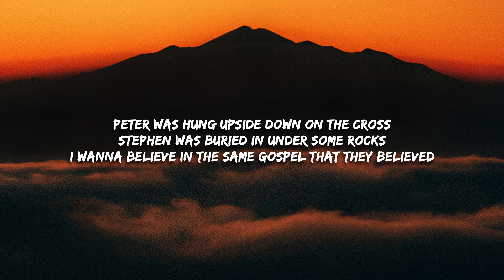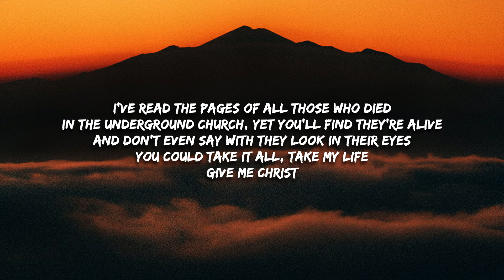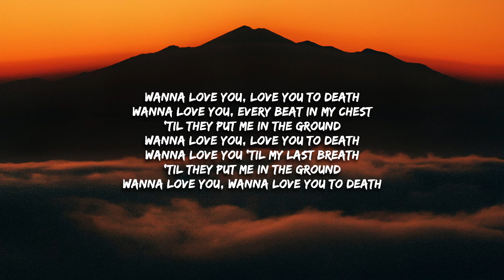Josiah Queen & Stings & Heart - love you to death (Lyrics)